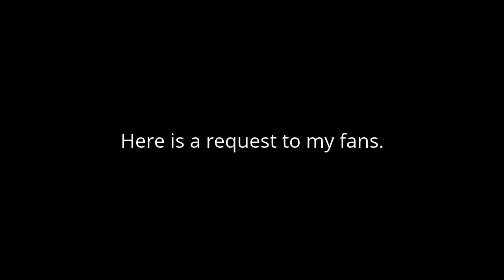Request to my fans or users who uses voice echoinmg on GoAnimate videos